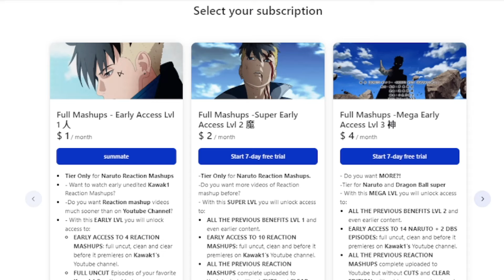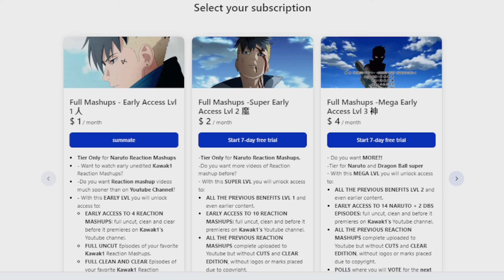GOKU DRINKS THE SACRED WATER!!💪New Power Up? REACTION MASHUP Dragon Ball Episode 62🐲 (ドラゴンボール超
✔ EARLY, UNCUT, UNEDITED REACTIONS OG DRAGON BALL EPISODES [1-76] DBS BROLY & SUPER HERO Movies Are up!